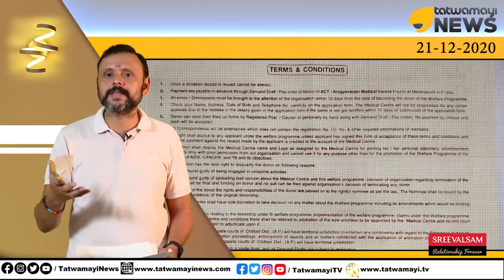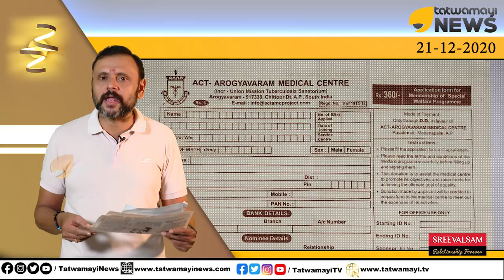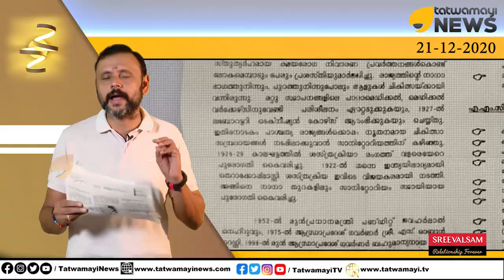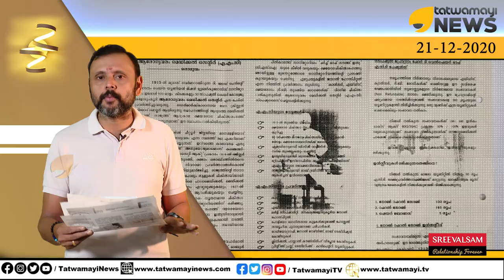ആശുപത്രിയുടെ പേരിൽ വൻ തട്ടിപ്പ്; ലക്ഷങ്ങൾ മുക്കി; സ്ത്രീകൾ അടക്കമുള്ള തട്ടിപ്പ് സംഘം വിലസുന്നു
ആശുപത്രിയുടെ പേരിൽ വൻ തട്ടിപ്പ്; ലക്ഷങ്ങൾ മുക്കി; സ്ത്രീകൾ അടക്കമുള്ള തട്ടിപ്പ് സംഘം വിലസുന്നു | ArogyaVaram Medical Centre Fraud